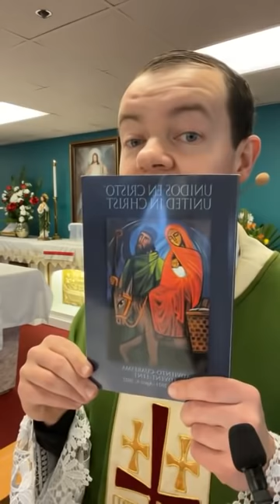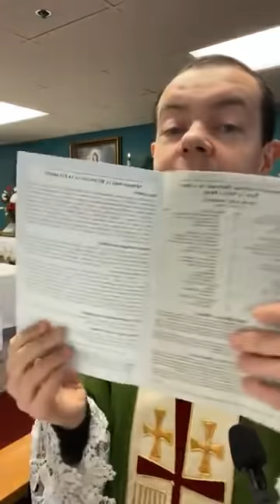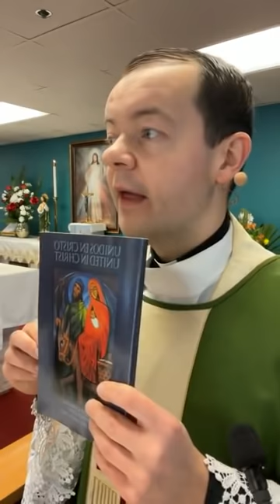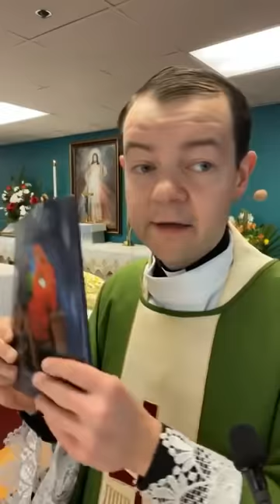Padre Adam Kotas - Las religiones se aprovechan de gente desesperada!No busques ayuda en la iglesia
La verdad sobre el Padre Adam Kotas y la PNCC
Esta de veras el Padre Adam excomulgado? Sigue siendo católico ? Explicación del Padre Adam

The truth about Father Adam Kotas and the PNCC.  Is Father Adam really excommunicated?  He is still Catholic? Explanation by Father Adam in Spanish

Divine Mercy Polish National Catholic Church, Las Vegas, NV

Permission to podcast / stream the music in this service obtained from ONE LICENSE with license E-739562-A.